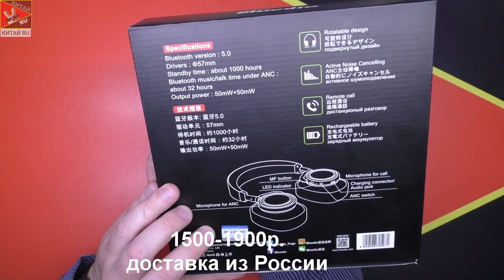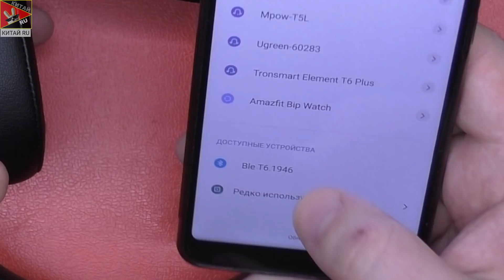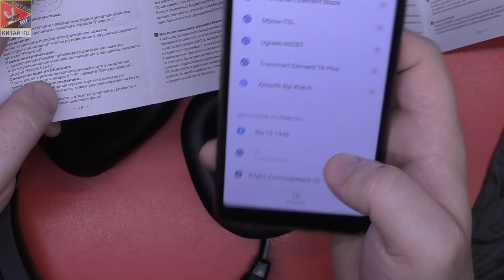BT НАУШНИКИ с AliExpress. BLUEDIO T6. BT 5 0!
👉 НАУШНИКИ BlitzWolf: КРАСНЫХ уже нет в продаже. Похожие по характеристикам

▬💲 ЭКОНОМЬ ПРИ ПОКУПКЕ 💲 ▬▬

▬ВСЕ ТОВАРЫ из Китая ПОКУПАЮ ТУТ▬